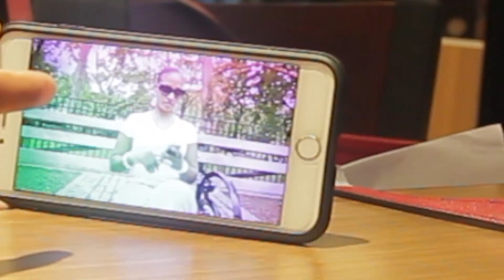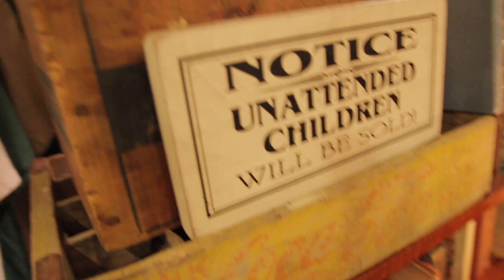Taking Pictures + Seeing People | Vlog #17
It's that time again. It's been way too long since a vlog has been released and I know summer just hit, so you know I'm outside taking these flicks. I hope you guys enjoy this vlog, cause the next one might not be out until next year.